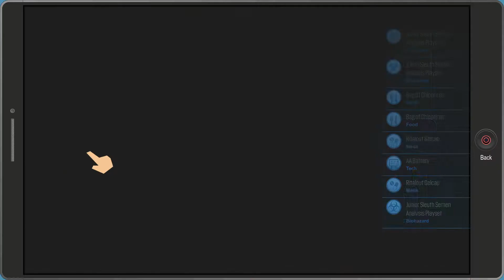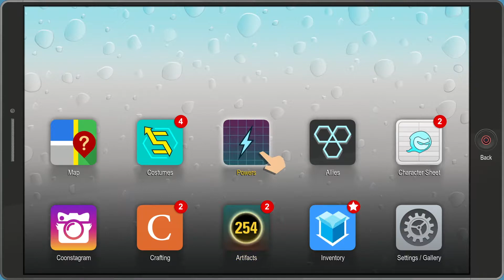South Park - The Fractured But Whole Part 15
The New Kid joins Coon and Friends to respond to a challenge sent to them by the Freedom Pals.